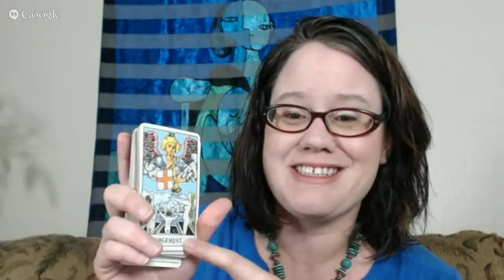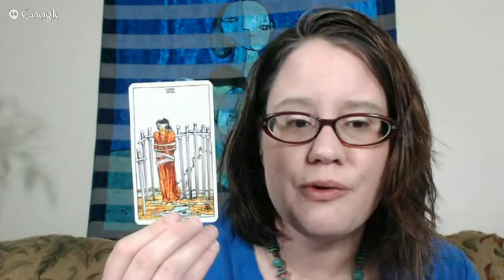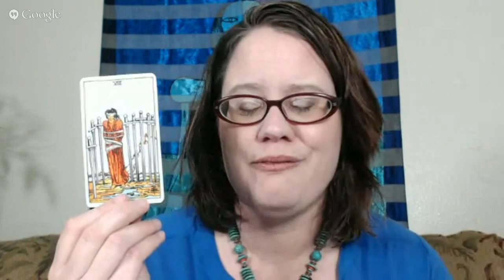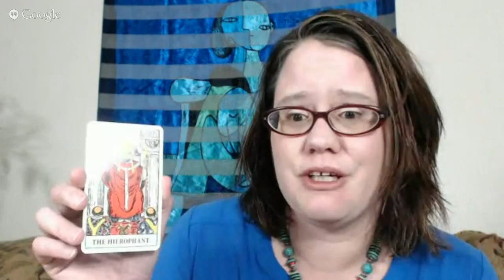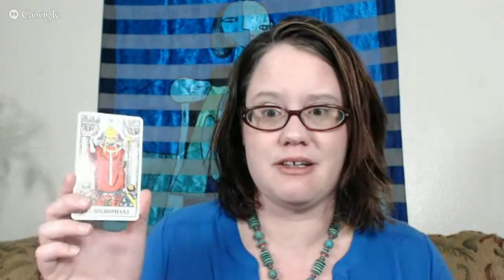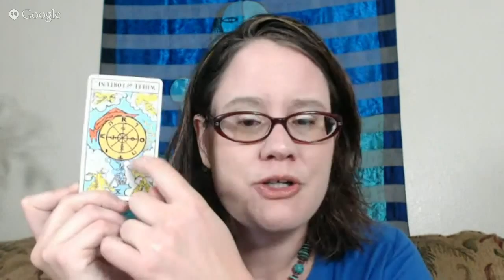Reading Tarot for Business plus group Tarot readings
Jaime's TurnedOn Tarot Readings. This week is about reading for your business. I put the 3 steps for reading Tarot for your own business to get an energy so you know the energy to move in the right direction.

Readings each Tuesday at 10 am PDT until the end of June 2015.